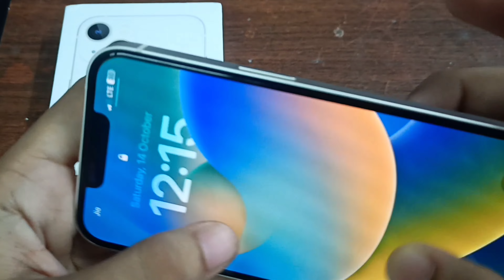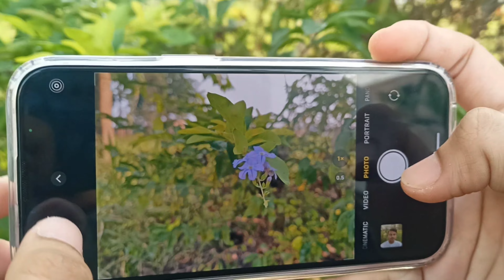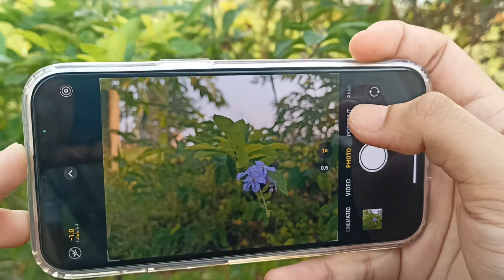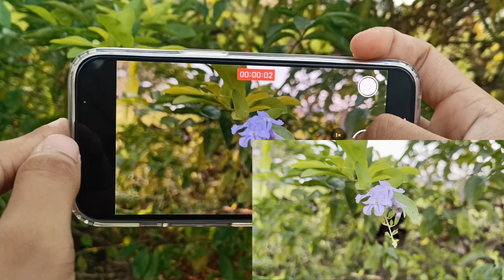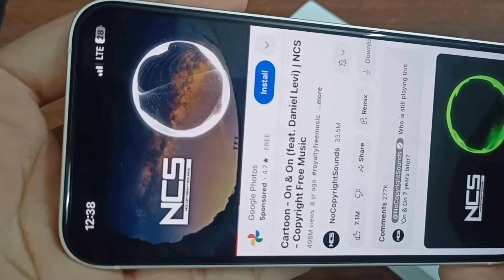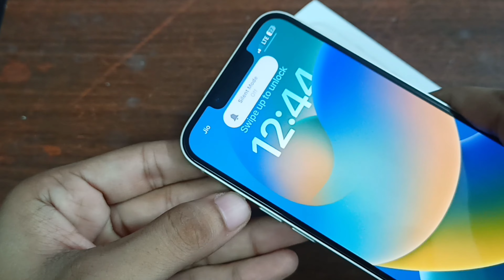Apple iPhone 13 Upgraded Version🔥_ Unboxing & Review _ Camara test _ 2023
Toh dosto iss video mein humne iPhone 13 ka unboxing review, Camara testing bagera kiya hai kiya app ko ye lena chaiyee 2023 mein kiya ye ak achaa option hai sab chis ka jabab apko video dekkar pata chal jayegaa .

iphone 13
iphone 13 camera settings
iphone 15
iphone 14
iphone ringtone
apple ipad
apple iphone
apple iphone 15 pro max
iPhone 13 kaisa hai
iPhone 13 2023
2023 mein iPhone 13  kaisa chalega
iPhone 13 buy or not
sabse sasta iPhone
white iPhone starlight iPhone 13

Vlog channel @sachinmitravlogs01